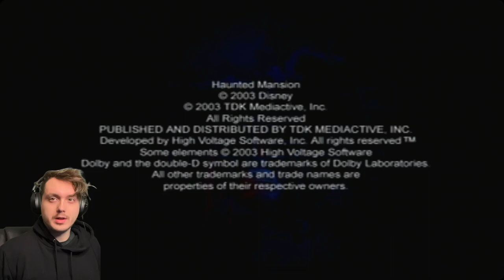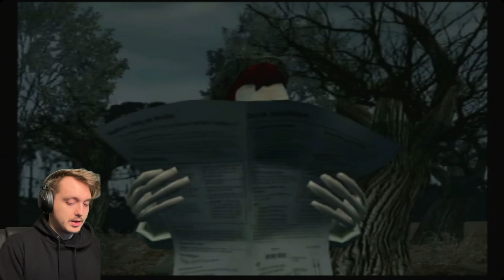Let's Save All The Ghosts! ~ Disneys The Haunted Mansion ~ Part 1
Store Desc. | The Haunted Mansion is an action-adventure video game released in 2003 from North America and 2004 in Europe and Japan by High Voltage Software. The game is based on the Disney ride of the same name, rather than the eponymous film, which was released shortly after the game.[1][2][3] However, some elements and set designs from the film are incorporated into the game.